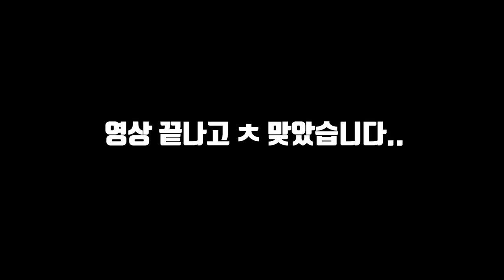심각합니다..! 폐통발과 쓰레기 더미에 죽어가는 물고기들을 구조했습니다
오늘은 폐통발 수거와 쓰레기 더미에 죽어가는 물고기들을 구조하는 촬영을 했습니다!
그리고 쓰레기 청소도 했는데 오랜만에 좋은 일 한 것 같아서 기분이 좋네요!!
라랑해요!!!